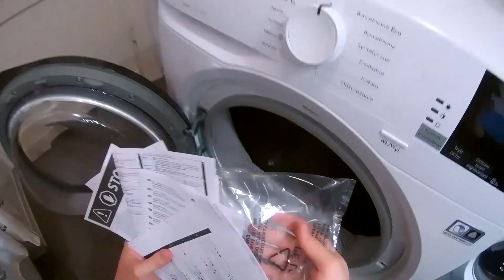Na Działce! Vlog odc.30 Katastrofa Po Burzy. Odgracanie Działki Po Urlopie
🔥Jeśli spodobał Ci się film i zainspirował do działania, to nie zapomnij dać łapki w górę i zostawić suba🔥
🔥Zapraszam na Funpage na Facebooku - tam skontaktujesz się ze mną!

♦Kolejny odcinek z działki. Nie było mnie na działce ponad 4 tygodnie. Pojechałem tam zaraz po ogromnej burzy która nawiedziła województwo. Jakie straty na działce? Jak działka zarosła przez cztery tygodnie? Zajmiemy się też "odgracaniem" po takiej nieobecności.

Muzyka użyta w filmie min:
-Музыка из к/ф "Джентльмены удачи"